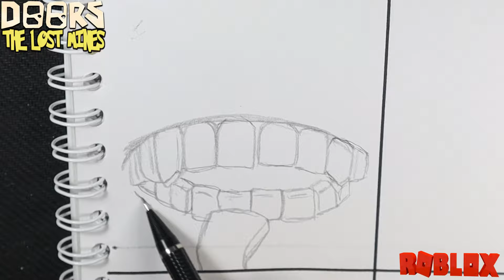DOORS FLOOR 2 - COMO DIBUJAR - New Monsters Jumpscares (Roblox Showcase) | EASY | How To Draw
HOW TO DRAW DOORS FLOOR 2
RECOPILACION DE TODOS LOS Jumpscares & Monsters DOORS THE LOST MINE. Holi, nuevo dibujo en el canal , aprendan a dibujar a todos los personajes de juego de terror Doors estan cool

[ROBLOX] DOORS THE LOST MINE
DOORS THE LOST MINE Vs Doors
SUPERHARD MODE
ALL CRUCIFIX Uses
Doors But Kinda
Roblox Doors Floor 3: The Castle
doors floor 2 todos los jefes
doors floor 2 todos los personajes